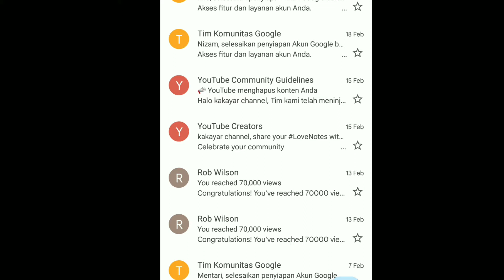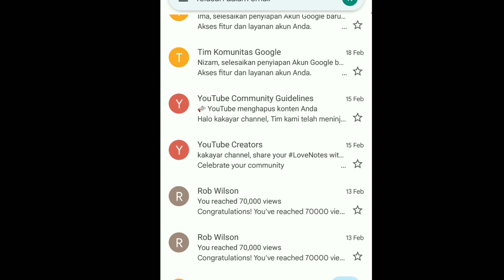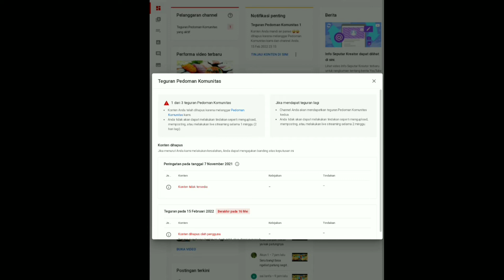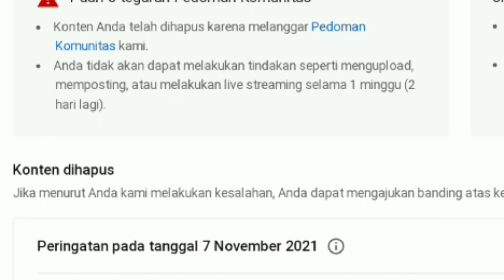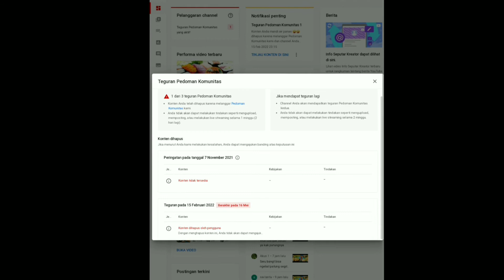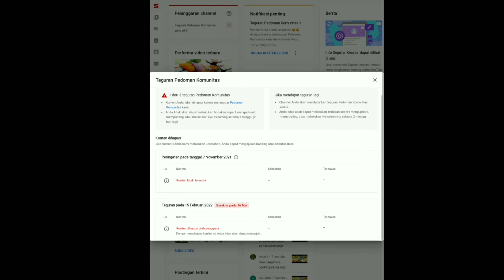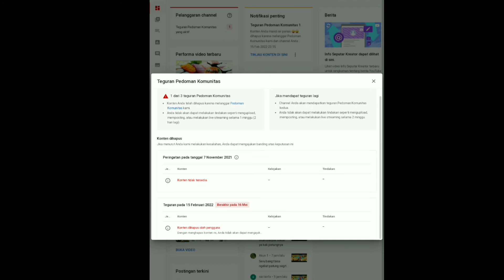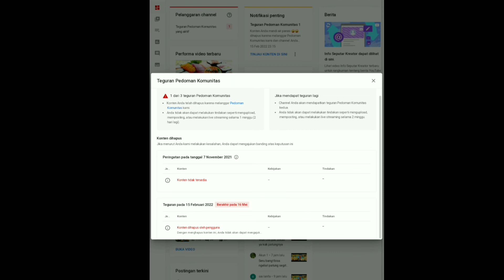KENA TEGURAN GARA-GARA INI...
Assalamualikum teman-teman apa kabar semuanya hari ini saya baru bisa apload vidio lagi teman-teman, karena channel saya kena teguran pedoman komonitas,
untuk teman-teman selalu berhati-hati apload vidio biar tidak  kena  teguran pedoman komonitas seperti yang saya alami, ok teman-teman simak vidionya sampe selsai ya semoga bermafaat, jangan lupa dukung channel saya dengan cara di subscribe like Komen dan juga shere terimakasih